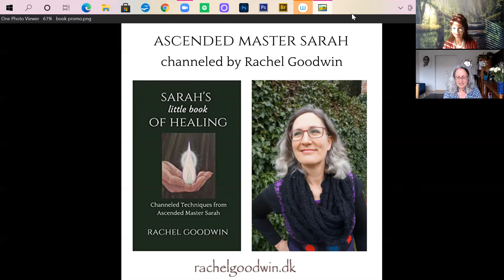Art n' Talk Interview with Rachel Goodwin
Find out who Ascended Master Sarah is! Rachel Goodwin is an author and spiritual teacher who channels Sarah, the daughter of the Magdalene. Rachel has been a pioneer in the forefront of introducing Sarah and her teachings.
Listen to Rachel read selections of her book "Sarah's little book of Healing" including Sarah's healing techniques and perspective on healing and sacred earth energies. Rachel elaborates on Sarah holding both the divine feminine and masculine energies to bring forth healing, balance, and wholeness. Sarah offers both a practical and intuitive platform from which to work with and highlights that our healing capabilities are within us and to connect with and embody our soul presence. More in the video!